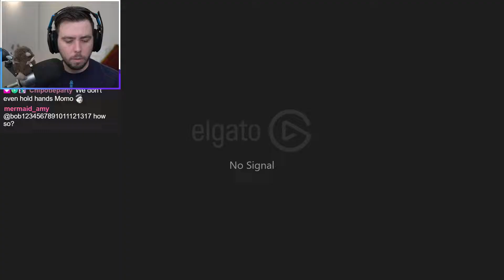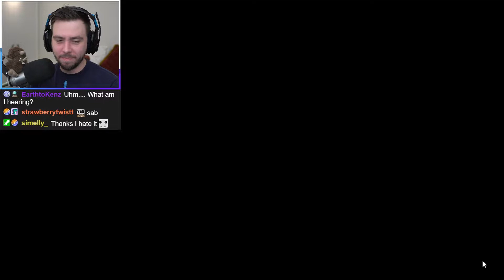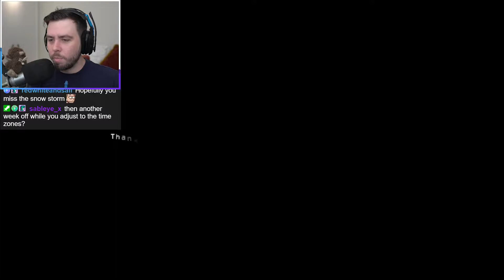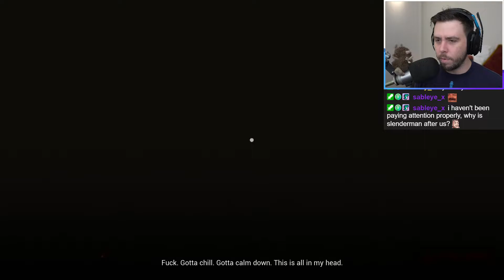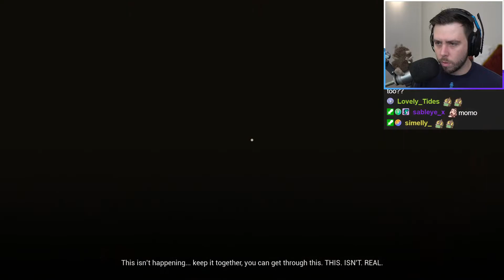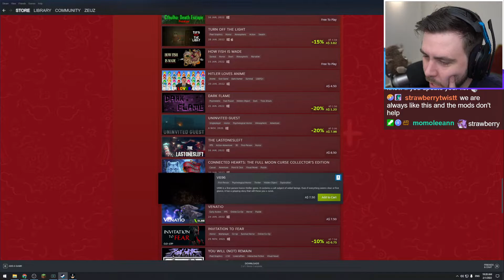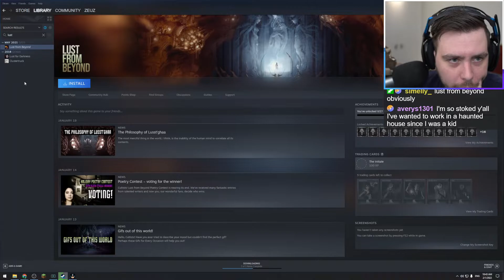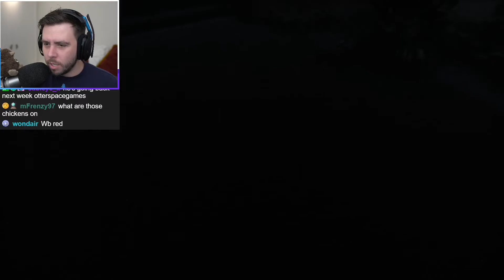The most cursed Terrifying Tuesday EVER (Streamed 2/1/2022)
Zeuz plays how fish is made and Dark Fracture: Prologue